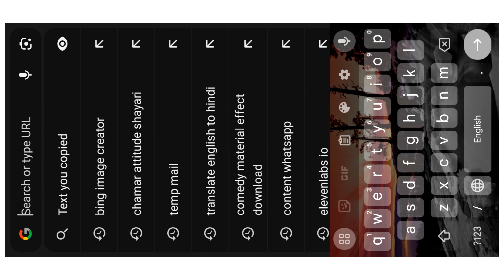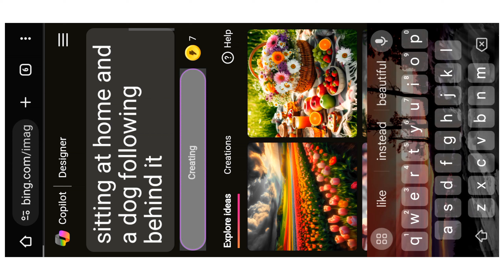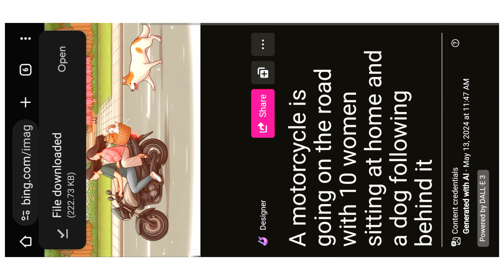💰viral Facebook Being AI image. how to generate / Trending Photo Editing Tutorial for watching 🔥